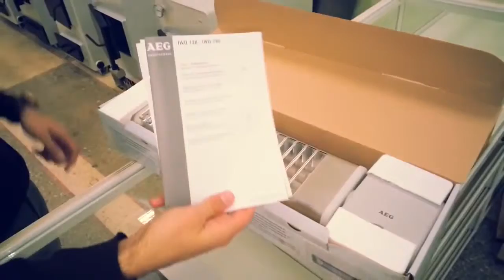Инфракрасный обогреватель AEG IWQ 120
Фирма-производитель:AEG Haustechnik
Страна производства: Италия
Мощность: 1.2 кВт
Площадь обогрева: 15 м2
Способ установки: настенный
Регулировка: механическая, двух ступенчатая
Влагозащитный корпус IP 23